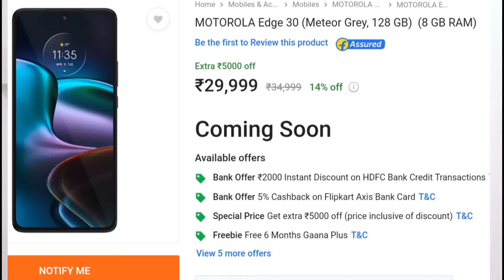|| Motorola edge 30 || World's Thinnest 5G Smartphone || by Technical LK ||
|| Motorola edge 30 || World's Thinnest 5G Smartphone || by Technical LK, technical lk ||